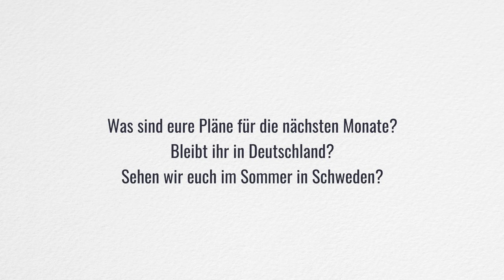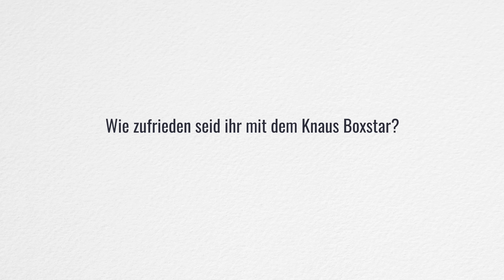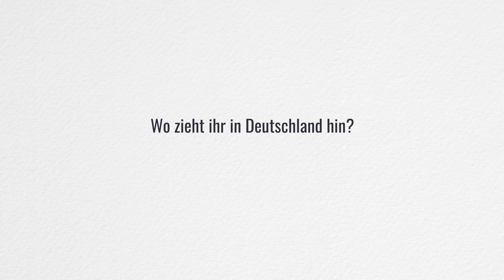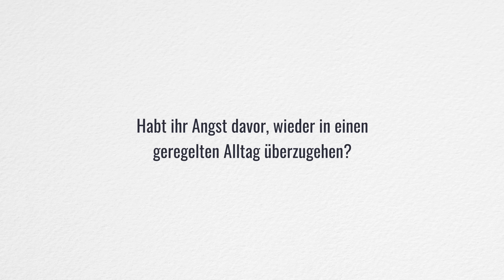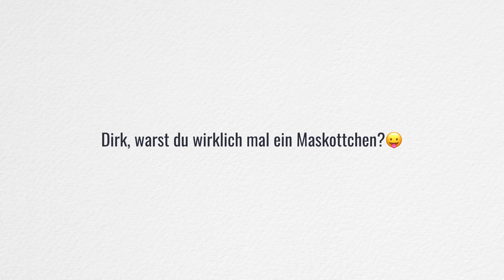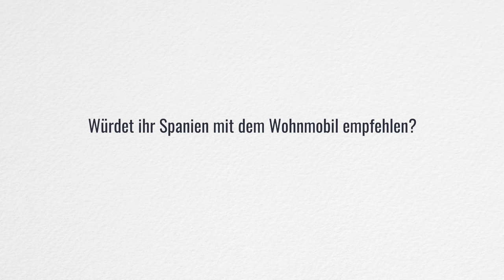REISE VORBEI ❌ WIE GEHT ES WEITER? | Neuer Camper | Zurück in Deutschland | 3,5t Führerschein | Q&A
Ihr habt uns Fragen gestellt - wir antworten darauf! Nach über 4 Jahren Reisen durch Asien und Europa sind wir zurück in Deutschland und starten in einen neuen Lebensabschnitt / ein neues Abenteuer. Heute geben wir euch ein Update: Haben wir schon ein Fahrzeug für unseren geplanten Camper-Ausbau gefunden? Verkaufen wir unseren aktuellen Van? Was machen wir in den nächsten Monaten? Wollen wir dauerhaft im WoMo leben? Das und vieles mehr klären wir heute. :)

►A M A Z O N  S H O P:

►M U S I K:
Die Musik im Video ist von Epidemic Sounds. Sicher dir hier einen Probemonat gratis!

Die Musik in unserem Video ist von Epidemic Sounds. Sicher dir hier einen Probemonat gratis!

Tina & Dirk